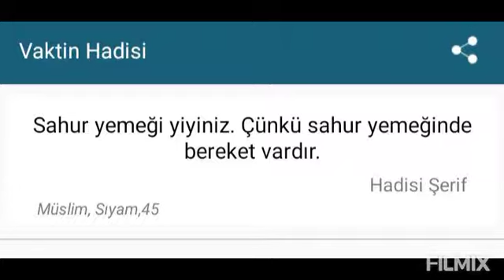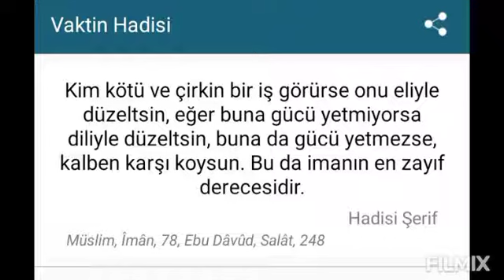хадисы Мухаммеда necip время доверия